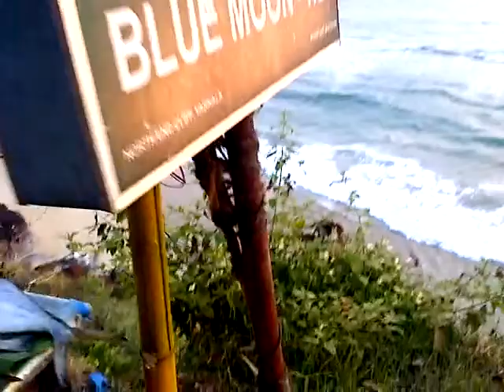Varkala Sunset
Sunset from Blue Moon Restaurant at North Cliff, Varkala, Kerala. The main Papanasam Beach with bathers lies below. Fresh fish on offer includes marlin, baracuda, tuna, butterfish, white snapper, tiger prawns, crab and squid. I went for a prime piece of the big, fresh marlin. With a very cold Kingfisher beer. Yes, it tastes great overlooking the ocean with lights of the fishing boats out there.